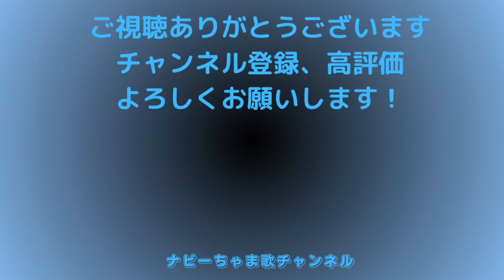佐々木新一さん【君が好きだよ】イヤホン、ヘッドホン推奨。チャンネル登録お願いします！